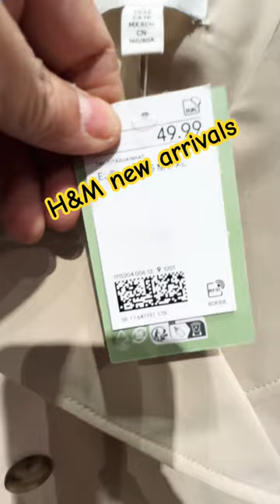H&M new trench coats#bags fashion #2024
In this video 👇

H&M new bags
H&M new coats collection
New trench arrivals H&M
Women new collection H&M
Come shop with me in H&M

stylish bags